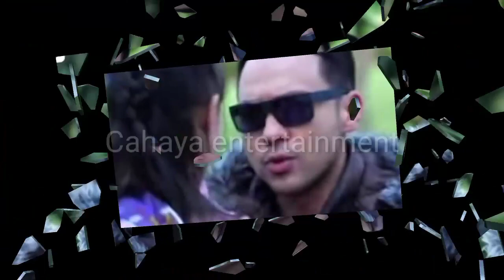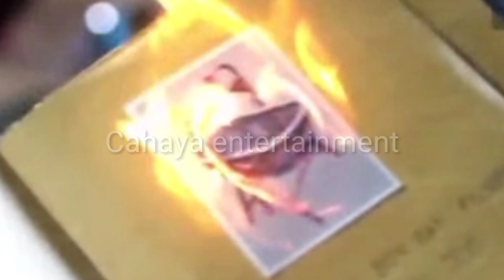RAYA SAKIT KERAS ,,SETELAH DITINGGAL PERGI OLEH AUREL,,,ASMARA2DUNIA,,22 MEI 2022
Asmara 2 dunia jam 20:30
Asmara 2 dunia sinetron Indosiar
Asmara 2 dunia cinta dua dunia
Asmara 2 dunia sinetron yang menceritakan tentang percintaan dua alam yang berbeda

asmara 2 dunia
sinema Indonesia
serial drama